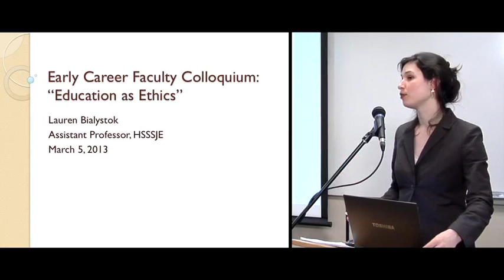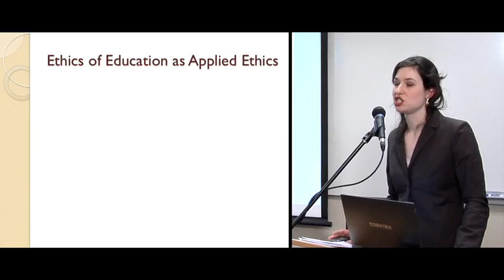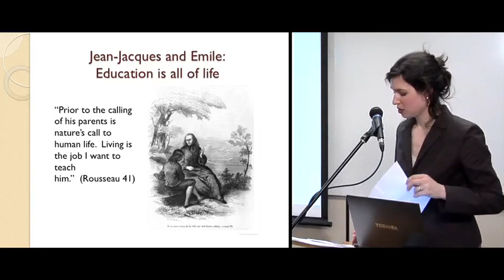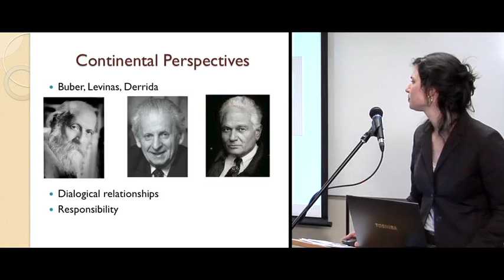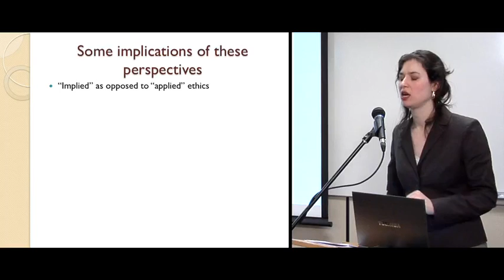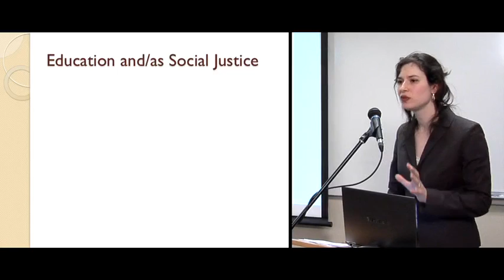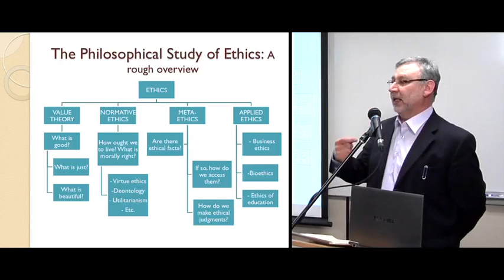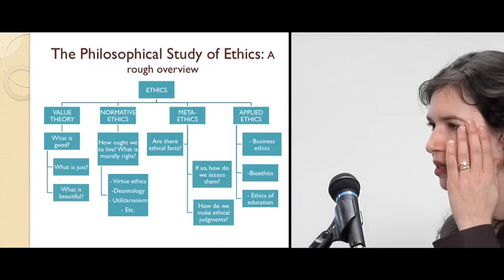Early Career Faculty Colloquium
Assistant Professor Lauren Bialystok in the Department of Humanities Social Sciences and Social Justice Education at the Ontario Institute for Studies in Education speaks about "Education as Ethics"